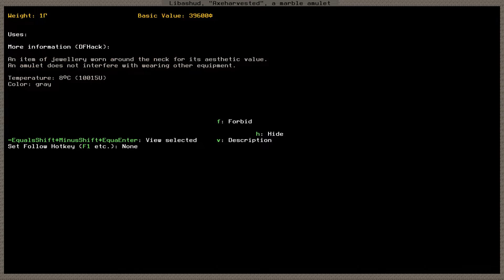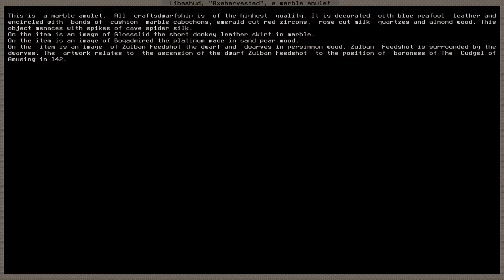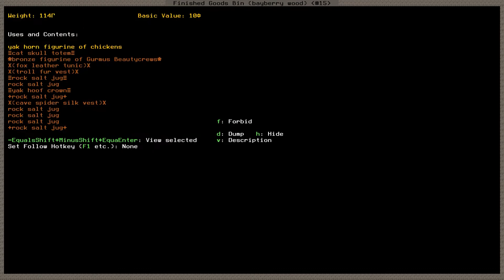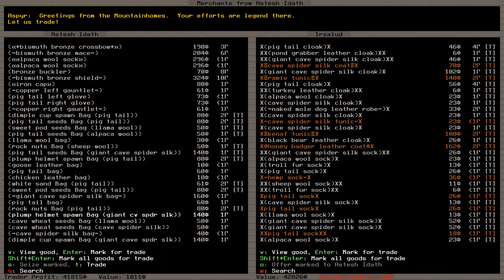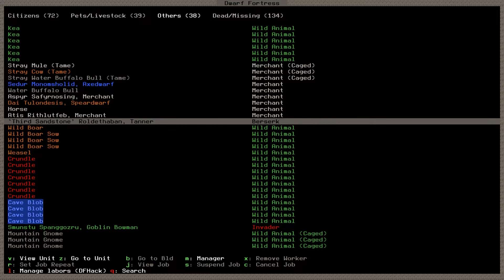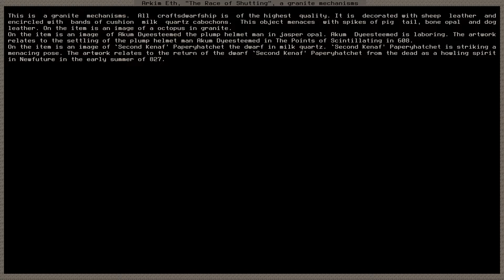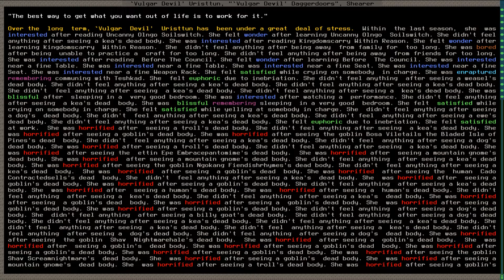Dwarf Fortress: Thur Zahl! — s.6 ep.50 — All the Way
TODAY: A final episode for the season… wherein we mostly push water around.  Shocker, right?

STRIKE THE EARTH in the new world of Thur Zahl.

Voice, graphic layout & video editing:
(see me on twitter for updates)

Graphic Tiles:
Phoebus